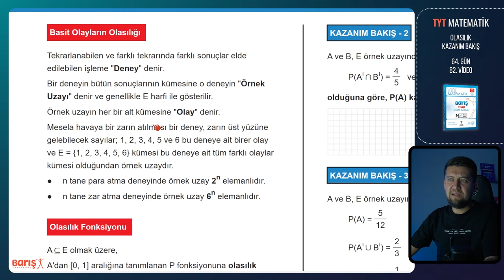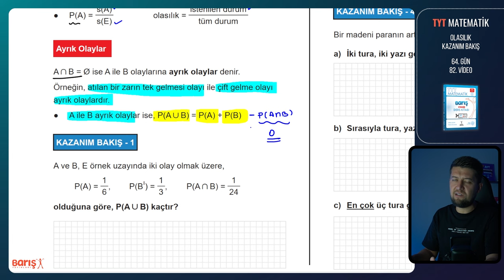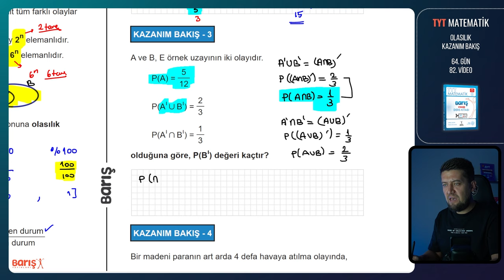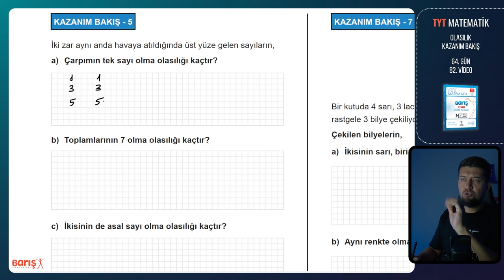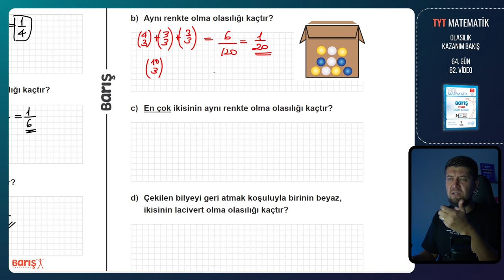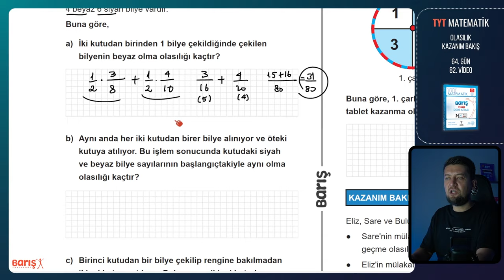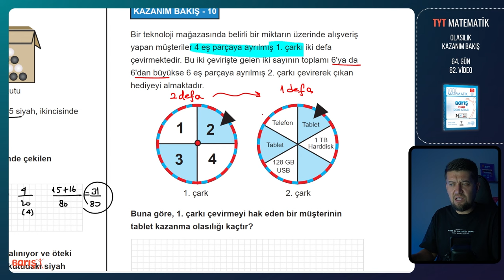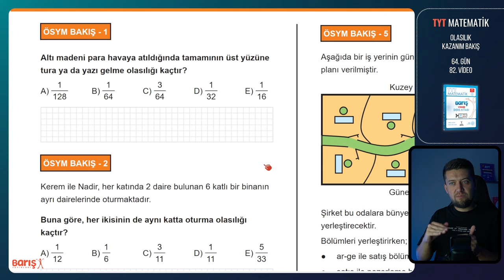Olasılık - KAZANIM BAKIŞ | TYT Matematik Kampı 64. Gün 82. Video | Barış Yayınları